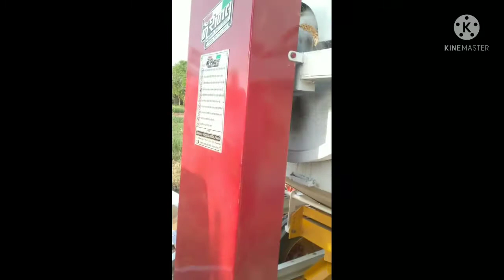my first blog